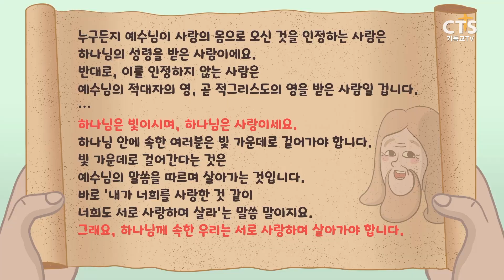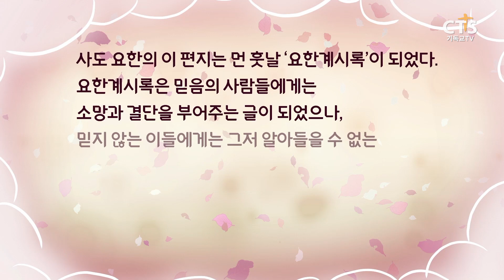[만화 성경] 51회 l 요한1,2,3서 유다서 요한계시록 | 천국은 어떤 곳일까??ㅣ바이블챌린지 Vlog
천국에 대해서 이야기하다.

어린이 성경통독 프로그램
[ 바이블 챌린지 ]
본방 : 매주 월요일 오후 4시